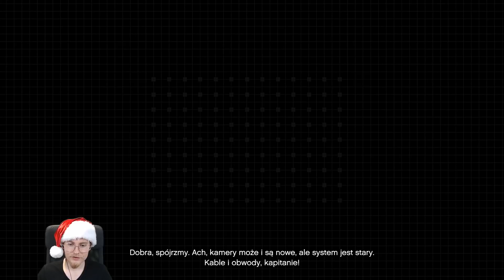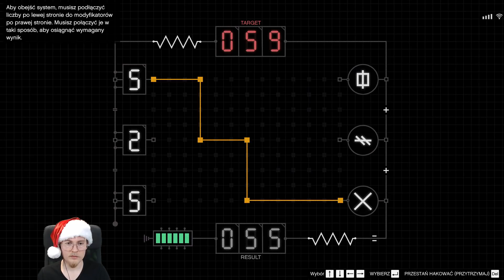NIE DAJ SIĘ ZŁAPAĆ - PIERWSZY ZWIAD WYSPY! w GTA 5 Online Hogaty "CAYO PERICO HEIST DLC" #04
Hejka, to jest czwarty odcinek z serii Cayo Perico Heist DLC na moim kanale! Wszystko jest na świeżo, także śmiało poprawiajcie w komentarzach pod filmem, dzięki! :D